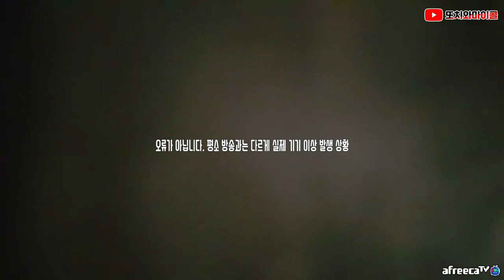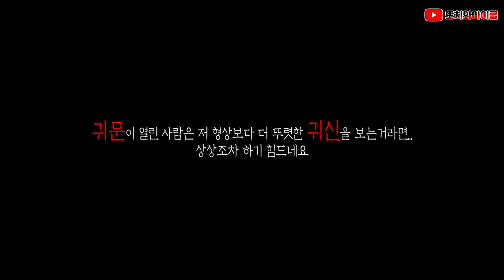[ENG SUB] 우연에 우연이 겹친 레전드 영상! 언제 다시 찍을 수 있을지 모릅니다